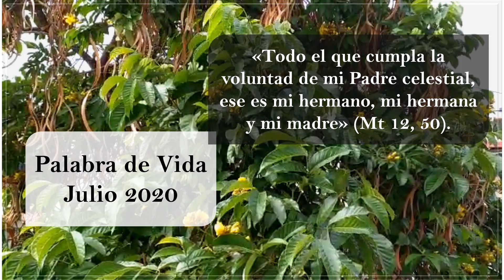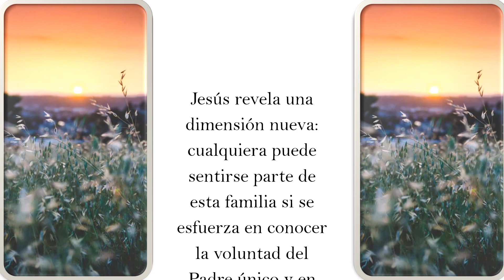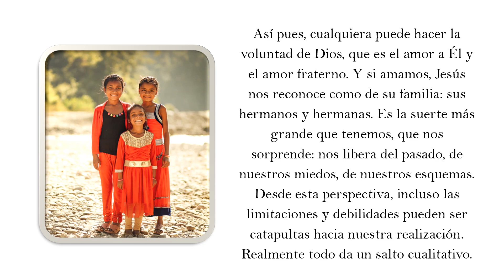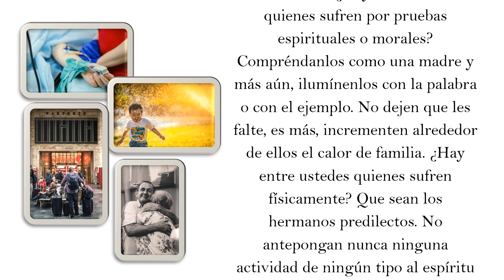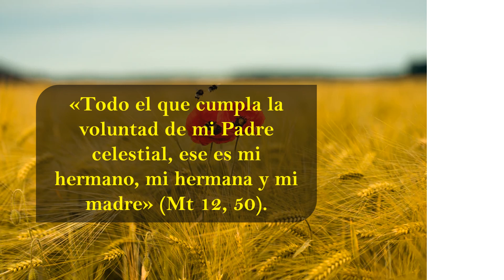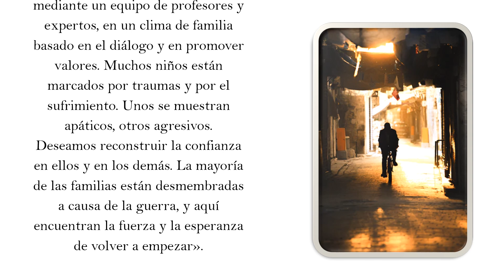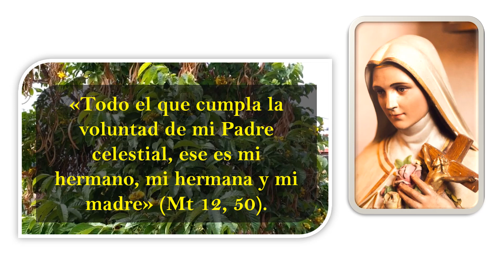Palabra de Vida Julio 2020 | Todo el que cumpla la voluntad de mi Padre celestial, ese es mi hermano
«Todo el que cumpla la voluntad de mi Padre celestial, ese es mi hermano, mi hermana y mi madre» (Mt 12, 50)
Movimiento de Los Focolares
by Letizia Magri